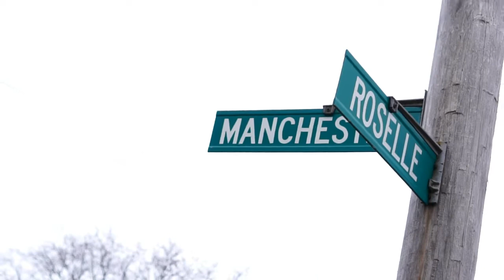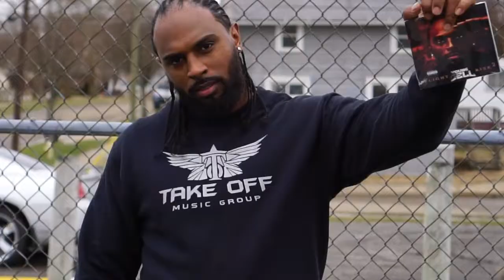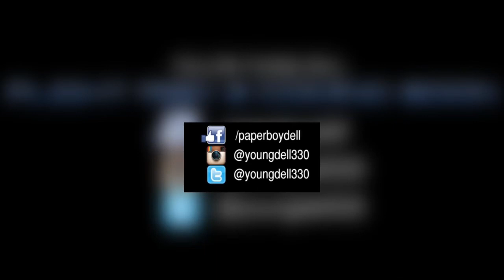Young Dell - V8 Intro ***OFFICIAL MUSIC VIDEO***